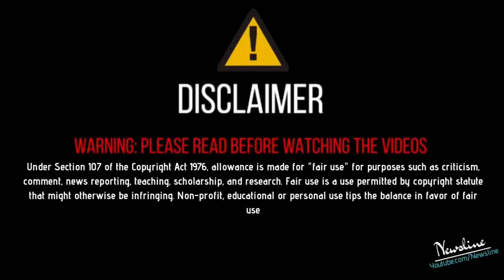ਤੱਤਾਂ ਮੁੱਦਾ - Sidhu Moosewale ਦੇ ਹੱਕ ਵਿਚ ਆਇਆ Maninder Butter - Jass Manak ਨੂੰ ਕਿਹਾ ਚੋਰ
Newsline Team